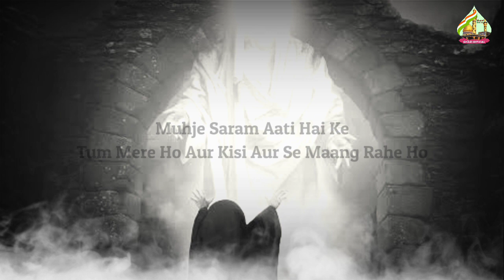Imam e Zamana (a.s.) || Aur Unke Cahhane Wale Whatsapp status By Ghazi as Official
Imam e Zamana (a.s.) || Aur Unke Cahhane Wale By Ghazi as Official

Salaam Ya Aaqazadi Bibi Zainab (s.a.)

@Ghazi as Official

🔴Live:Youtube Channel

Ghazi as Official

Ya Imam Ali (a.s.)
Ya Imam Hassan (a.s.)
Ya Imam Hussain (a.s.)
Ya Imam zainulabdin (a.s.)
Ya Imam Muhammad Bakir (a.s.)
Ya Imam Zafar sadik (a.s.)
Ya Imam Musa e Kazim (a.s.)
Ya Imam Ali Riza (a.s.)
Ya Imam Muhammad Taki (a.s.)
Ya Imam Ali Naki (a.s.)
Ya Imam Hassan Askeri (a.s.)